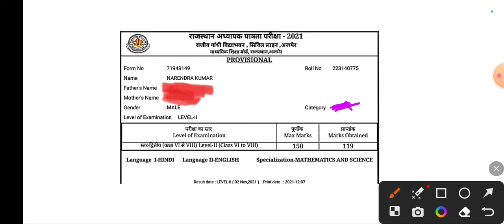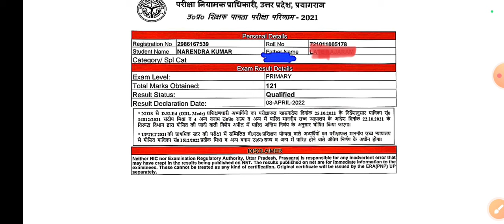UPTET 2021 मार्क्स शीट मिल गई या नहीं || देखें मेरी Marks Sheet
Hello friends

Keep supporting
Keep smiling.